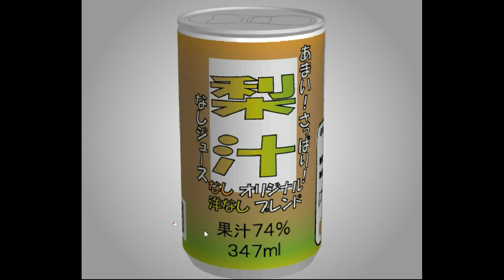TomoLaSiDo - Open Attempt Round Escape 9 Walkthrough